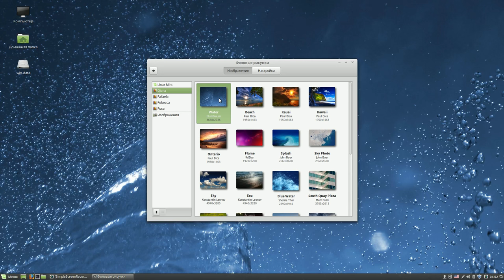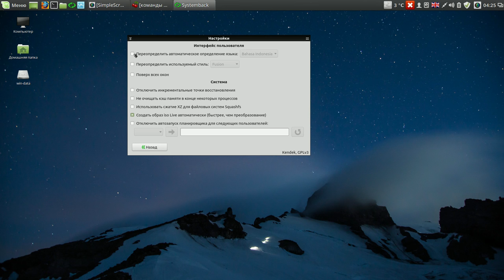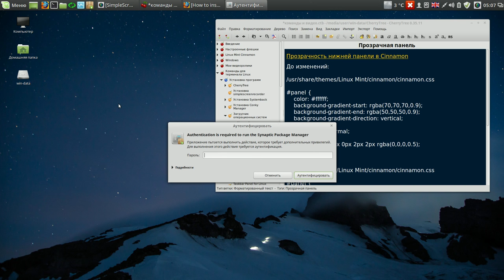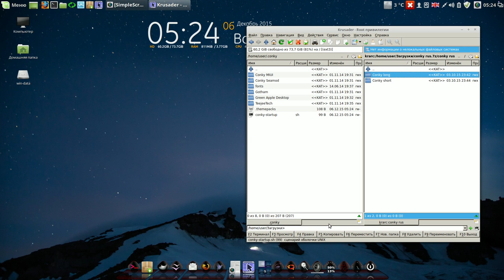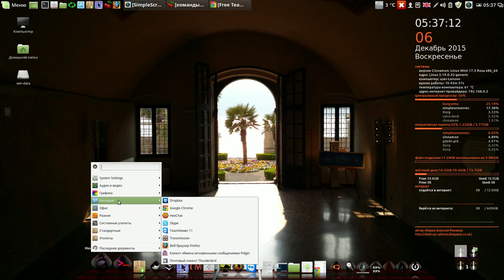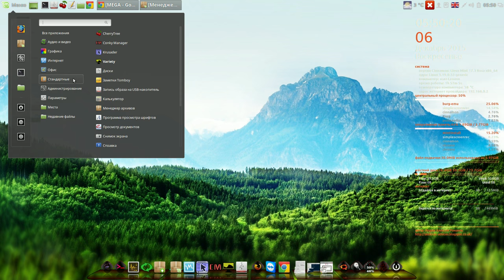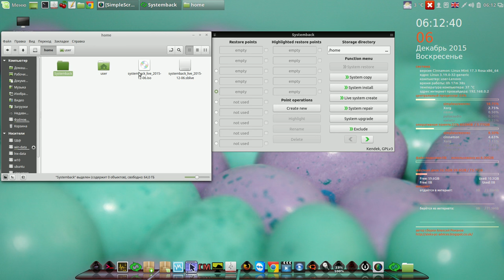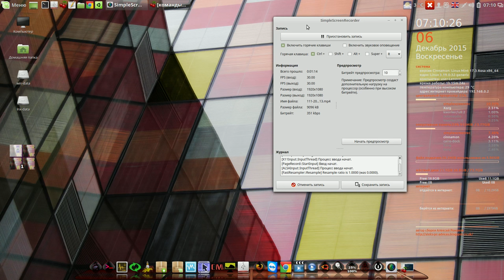Linux Mint Cinnamon 17.3 настройка официального дистрибутива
Мой сайт Linux Mint Cinnamon 17.3 настройка официального дистрибутива